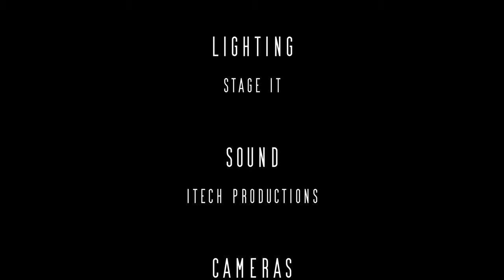Holohan's Live Presents - Niall Toner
Holohan's Live is proudly supported by The Department of Tourism, Culture, Arts, Gaeltacht, Sport and Media as part of the Live Performance Support Support Scheme 2021.